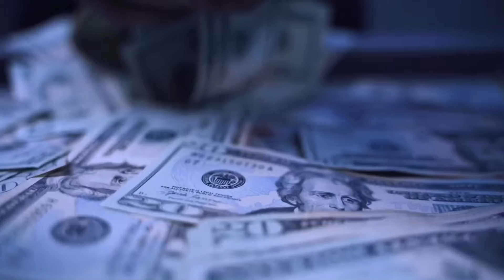Shaudy Kash - Actual Factuals |SHOT BY GVGT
Track 3

LONG LIVE MY FUCKIN DADDY.